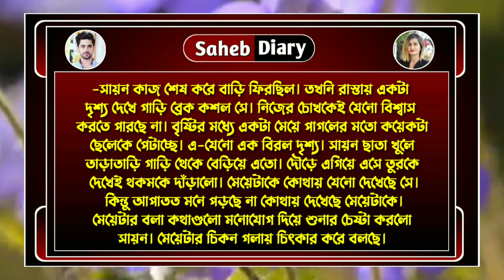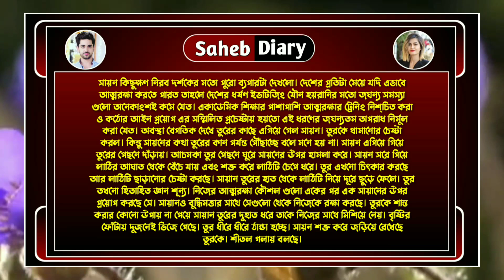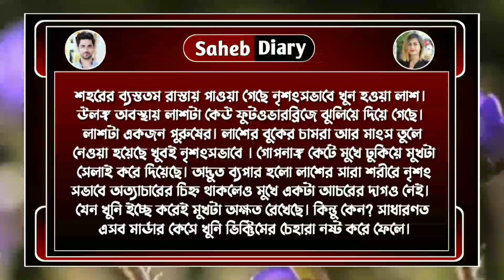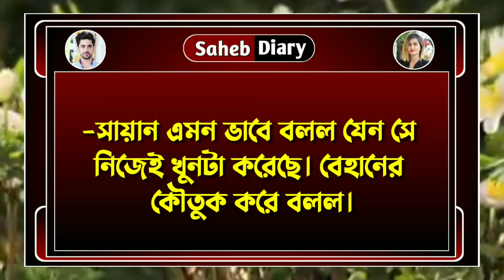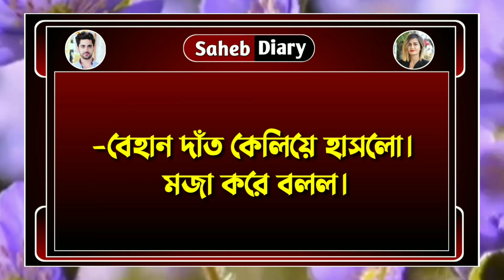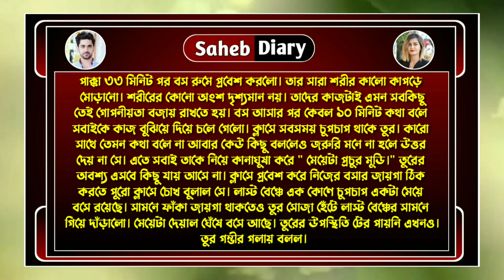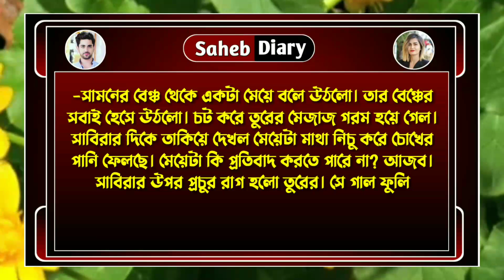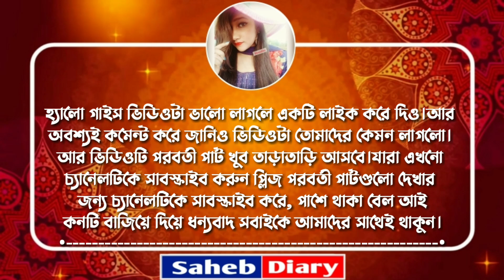ওরা মনের গোপন চেনে না || পার্ট 2 || A Romantic Love Story || Voice : Ashik, Shonalika || Saheb Diary